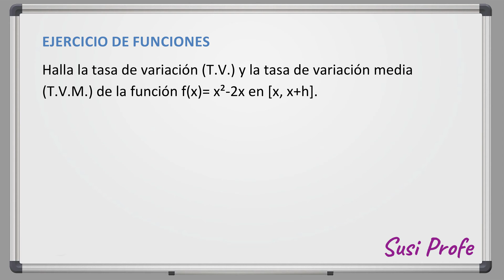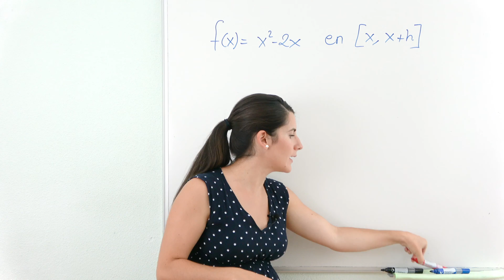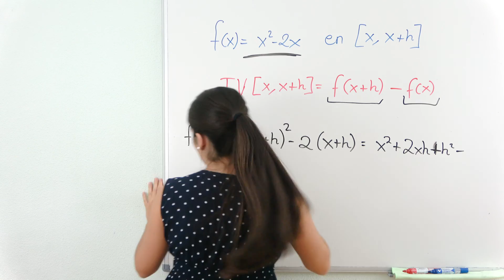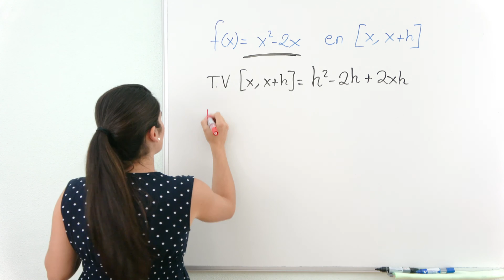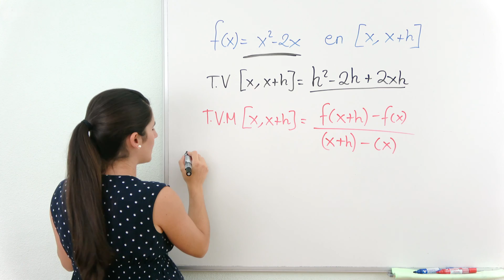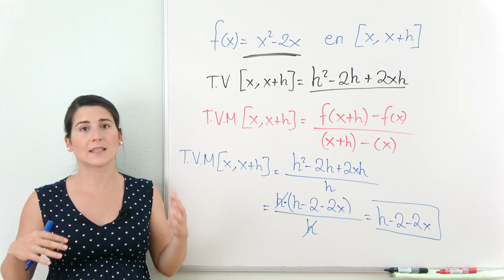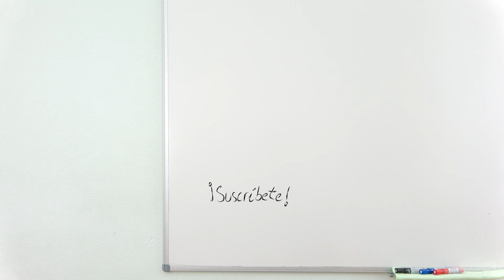Hallar la TASA DE VARIACIÓN y TASA DE VARIACIÓN MEDIA 📉 Ejercicios de Funciones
En este ejercicio hallamos la TASA DE VARIACIÓN y la TASA DE VARIACIÓN MEDIA de una función en un intervalo dado.

⏰ TIEMPOS:
00:00 Introducción
00:15 Enunciados de ejercicios
00:30 Ejercicio 1